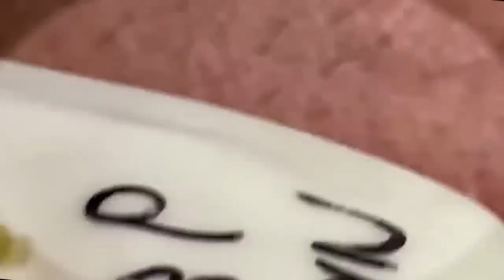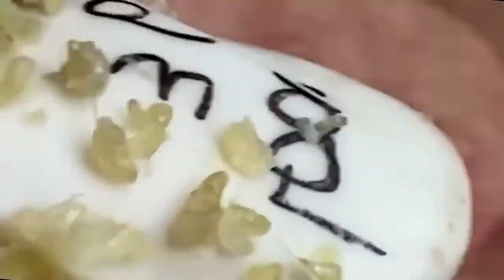سر حل المشاكل 168